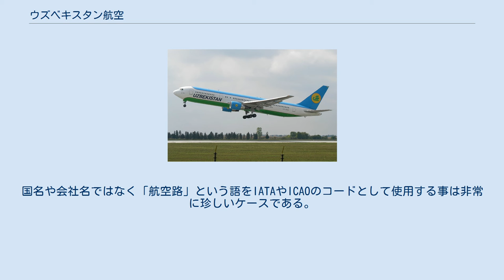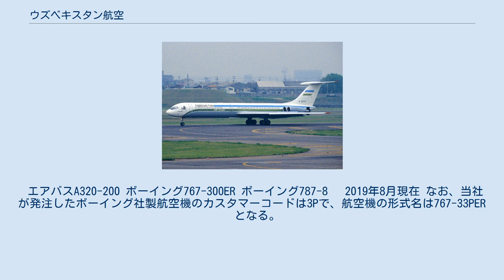ウズベキスタン航空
搭乗券 ウズベキスタン航空のIL-62M型機 ウズベキスタン航空（ウズベキスタンこうくう、ウズベク語 : O‘zbekiston havo yo‘llari、ロシア語 : Узбекские Авиалинии、英語 : Uzbekistan Airways）は、ウズベキスタンのタシュケントを本拠地としている航空会社である。
国営航空会社であるため、ウズベキスタン国営航空とも呼ばれる。
 ソビエト連邦崩壊後、ウズベキスタンのイスラム・カリモフ大統領は国立航空会社の設立を命じ、1992年1月28日にウズベキスタン航空が設立された。
当初、国内の空港および交通インフラの整備を意図とし、その後国際線業界での競争力の向上を目指した。
それはこの航空会社の初フライトがタシュケント〜ロンドン線とされたことからも特徴づけられた。
 現在ではタシュケントから国内外50都市を結ぶサービスを提供しており、国際空港5カ所を含む11カ所の空港を所有。
なお、他の航空会社との提携、連携やアライアンスへの加盟は行っていない。
 国内線は過去アエロフロートに所属していた航空機を使用し開始された。
国際線優先政策により、1993年よりエアバス機をリース。
現在国際、国内線航路ではエアバス機とボーイング機を混在して使用している。
 ちなみに、2レターコードの「HY」はウズベク語の「航空路（havo yo‘llari、英語ではAirline）」からとられたものである。
国名や会社名ではなく「航空路」という語をIATAやICAOのコードとして使用する事は非常に珍しいケースである。
 日本発着路線は、週2便でタシュケント〜成田〜関西、およびタシュケント〜関西〜成田を運航していたが、2011年4月よりタシュケントから成田への直行便となった。
2013年10月25日をもって運休となったが、2014年4月4日からタシュケント〜成田線が運航再開された。
 エアバスA320-200 ボーイング767-300ER ボーイング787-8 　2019年8月現在 なお、当社が発注したボーイング社製航空機のカスタマーコードは3Pで、航空機の形式名は767-33PER　となる。
^ ウズベキスタン航空、4月から成田/タシュケント線の定期便を再開へ FlyTeam　2014年1月15日付 ^ “Our fleet and seat configuration | Uzbekistan airways”. 2019年8月11日閲覧。